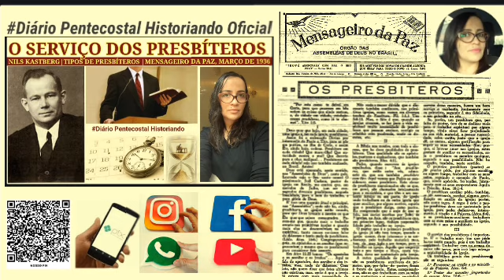OS PRESBÍTEROS | NILS KASTBERG, 1936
Neste vídeo, um texto antigo sobre as funções dos presbíteros bem como os diferentes tipos deles. A matéria escrita pelo missionário sueco Nils Kastberg foi publicada no Jornal Mensageiro da Paz, Edição março de 1936.